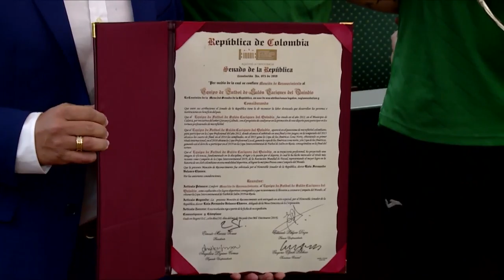CASA DE LEYES Edición Sábado 15 de Junio RECONOCIMIENTO A CACIQUES DEL QUINDÍO